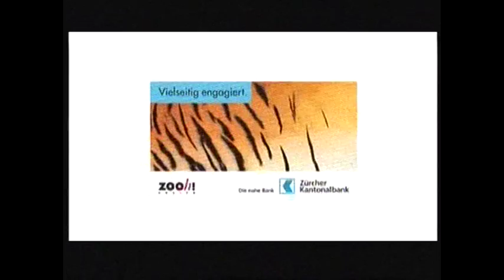Stéphanie Berger SommerTalk Teil1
Dana Gablinger's Sommer Talk vom 19. August 2010 mit Stéphanie Berger im Zoo Zürich Teil1.